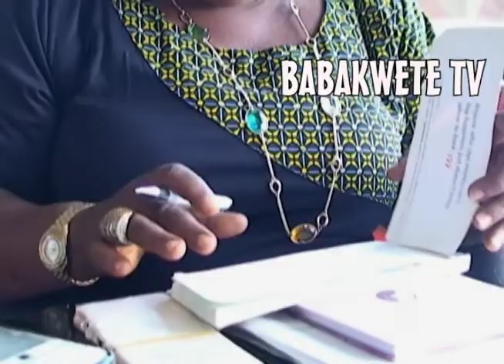AGBADA ERIN / NA TIATA / EP 7 / COMEDY/ BABAKWETE TV/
Babakwete with another fantabulous comedy.